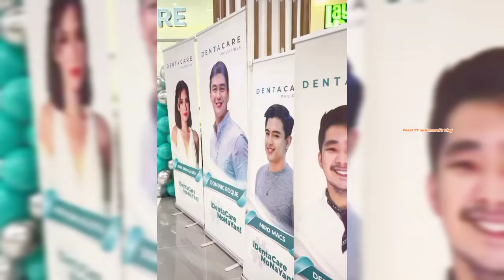WOW BLESSINGS ULIT!!! DOMINIC ROQUE Nag Ribbon Cutting sa Grand Opening Ng DENTACARE sa SM CALOOCAN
Another Blessings para SA Gwapong si Dominic Roque...
Nag Ribbon Cutting sya para SA Grand Opening Ng DENTA CARE SM CALOOCAN BRANC.
Congrats Papa Dom's,,,more blessings to come po..